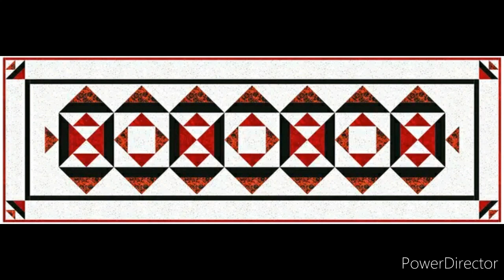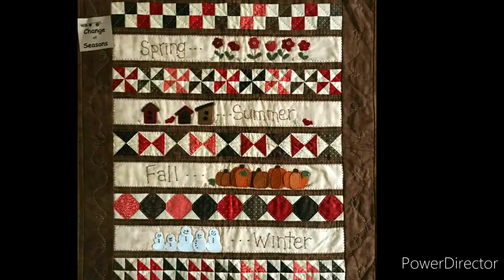Quilt border designs,make it easy border designs for any quilt